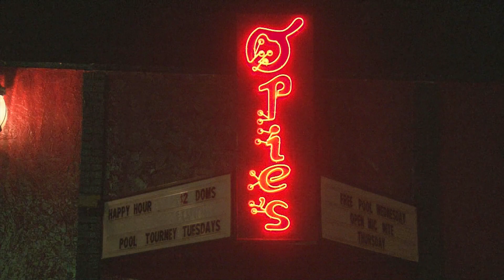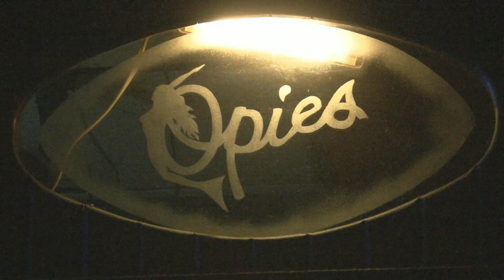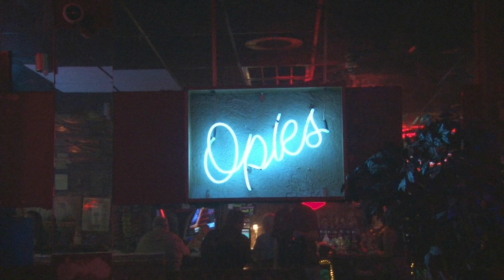Opie's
A walk into the 70s.

(Reported by Blake Hardman June 2017, OU Nightly)